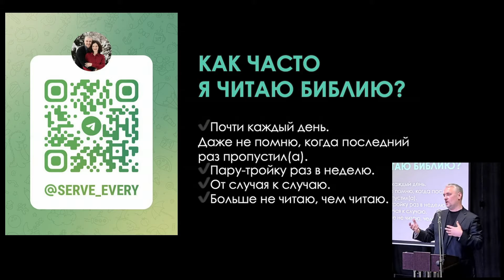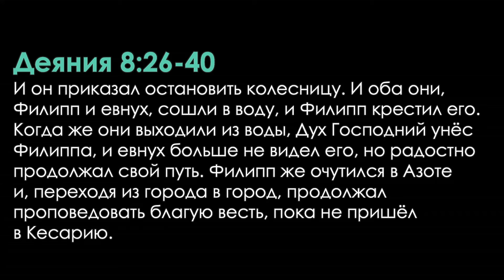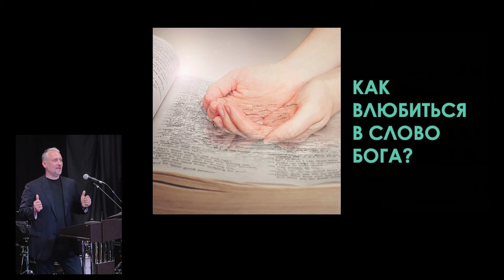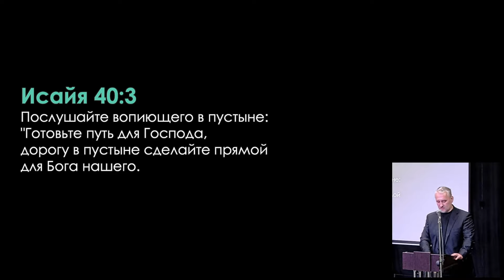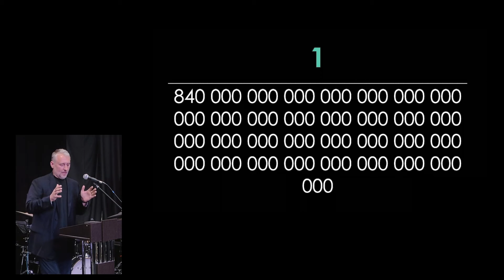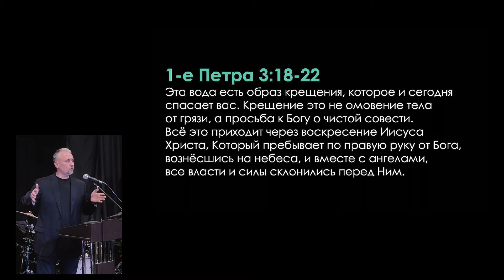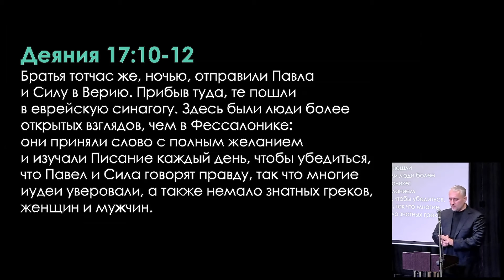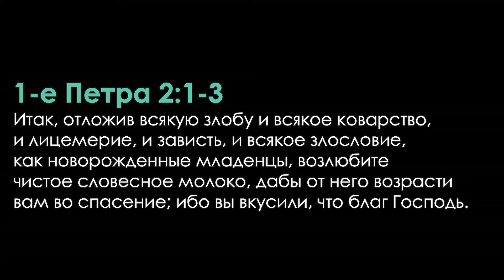Как влюбиться в Слово Бога?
Проповедь "Как влюбиться в Слово Бога?"
Вячеслав Михеев
6 октября 2024

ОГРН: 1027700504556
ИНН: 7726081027